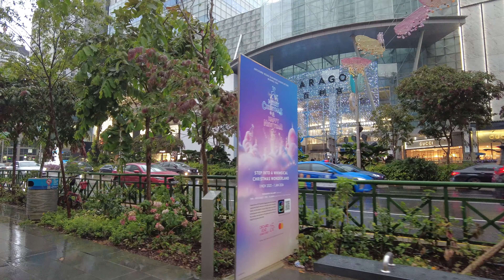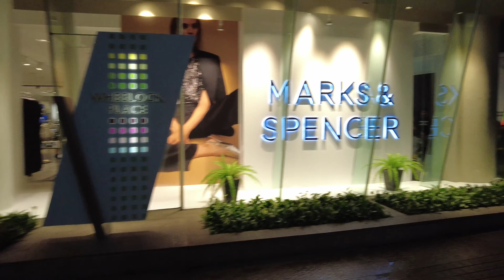Raining in Orchard City | Light Up | Walking | Singapore [4K]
Raining in Orchard City